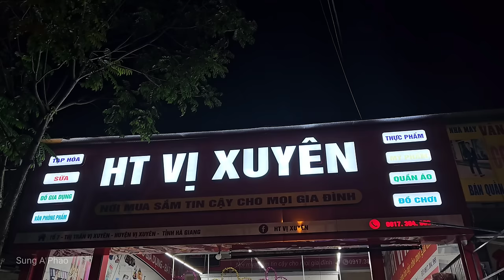150 Days of Bountiful Harvest: Pao and Grandpa's Abundant Fruit, Onion, and Produce Collection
※ Our videos can be played in 4K quality, please select the best image quality in settings for clearer viewing.

The enchanting journey unfolds in the YouTube video titled "Discovering Love in the Canola Flower Forest: Pao Ranh's Heartfelt Gift to Sua." As the two young friends traverse through a breathtaking mustard flower forest, viewers are immersed in the world of traditional medicine, where mustard flowers are revered for their healing properties. In a heartwarming gesture, Pao and Sua venture into the vibrant blooms, with Sua diligently collecting flowers while Pao skillfully crafts a stunning mustard flower crown, adorning Sua with great joy.

Their adventure takes an unexpected turn when they stumble upon a large beehive near a nearby stream. Quick-thinking Pao skillfully guides the bees back to their home without a single sting, showcasing his resourcefulness. Returning home, the duo is greeted by the comforting aroma of a delicious meal prepared by their grandfather, a testament to the nurturing environment of their familial bonds.

Undeterred by their earlier escapade, Pao and Sua embark on the next chapter of their journey, taking the fresh flowers to the local village market. The question looms – will their deep affection for each other withstand the challenges of the rural market? The answer lies in the captivating YouTube video "Discovering Love in the Canola Flower Forest: Pao Ranh's Heartfelt Gift to Sua." Join us in unraveling this tale of love, resilience, and shared dreams.

Transitioning to a different scene, the fragrant allure of fresh green spring onions beckons on a crisp morning. In a lush green spring onion garden, Pao and Sua revel in the abundance of nature, harvesting bunches of vibrant green onions. Their playful banter adds a touch of lightness to their diligent work. Once their baskets overflow with the harvest, Pao takes charge, settling payment with the farm owner for the onions they've gathered.

Returning home, Pao and his grandfather embark on a collaborative endeavor, crafting bamboo frames to create a special bedroom for Sua. Meanwhile, Sua, with unwavering dedication, prepares delectable meals in the old kitchen, as the new one lacks a roof. Their shared joy is savored as they gather around the table, relishing the delicious meal crafted by Sua's skilled hands.

As Pao bids farewell to his grandfather and heads to the market, a pleasant surprise awaits him upon his return. His grandfather has skillfully framed Sua's bedroom, a touching expression of love and care. Together, they finalize the steps to create Sua's bedroom, reinforcing the strength of their familial bonds and the enduring power of love.
• Most outstanding video: [FULL VIDEO] Three orphan brothers: From being abandoned to finding happiness with their grandfather

harvest fruit
family farm